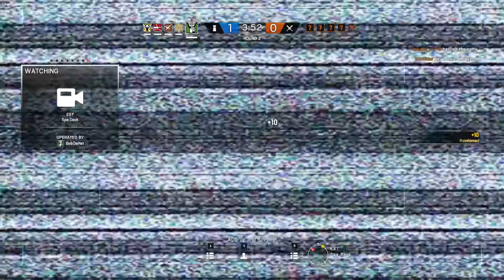Rip Cav Clutch